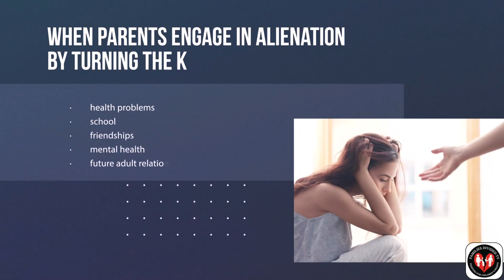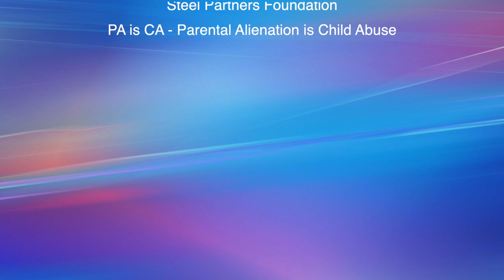When Child Protective Services Knocks at Your Door - Dean Tong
When CPS Knocks on Your Door, a 30 minute webinar
presented by Dean Tong, was intended for Attorneys who
represent clients in Juvenile Court and parents accused
 of child abuse, neglect, and/or abandonment. Mr. Tong
affords the audience sage advise from his nearly 4
decades of personal and professional experience as an
Expert in Court. From how CPS assimilated its behemoth
 power, to CAPTA, to conducting minimal facts interviews
 with alleged child victims of abuse, to a definitional
summation of false versus unsubstantiated allegations, to
Juvenile and Administrative (ALJ) functioning and
processing of cases when CPS takes your kids, Tong
passionately delivers a powerful fact-filled expose on
Child Protective Services.

Dean Tong, MSc., CFC holds a combined Master of Science
 Degree in Psychology and the Law from the Universities o f
Portsmouth and Leeds in the UK and a Bachelor of Science in
Biology with Minors in Pre-Medicine and Psychology from
 Northeastern University in Boston, Massachusetts. Mr. Tong is
a Subject Matter Expert in the field of unfounded and false
child sexual abuse allegations in cases in all Courts from all
 across America. He's worked high-conflict cases from all 50
 States over the past 27 years, professionally so, and tendered
Expert testimony in Court cases from 16 States in multiple
 areas of psychology and social science. He's the Author of 3
books including the critically acclaimed Elusive Innocence:
Survival Guide for the Falsely Accused, as well as a scientific
peer-reviewed journal article on the significance of
psychosexual testing of the accused in cases of alleged child
sexual assault. His scientific journal article has been read
2500 times and cited in 20 other peer-reviewed journal
articles, and Tong's work has been mentioned in a dozen
other published books including The Respondent. Dean Tong
has appeared as a guest Expert interviewee on Focus on the
Family, ABC Prime Time Live, Dr. Phil, CBS 48 Hours,
Dateline, FOX News Channel, MSNBC, Court-TV, and in
scores of print media stories including Rolling Stone
Magazine and the National Enquirer (twice in 2022 on Johnny
Depp's and Alec Baldwin's cases). He's the recipient of 2018
 and 2019 Marquis Who's Who Lifetime Achievement Awards
com.